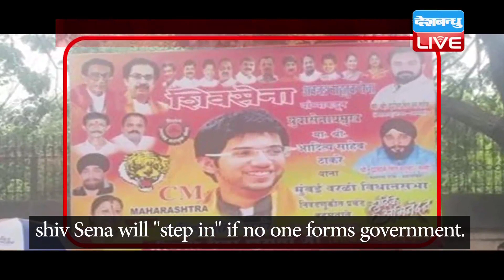महाराष्ट्र के सीएम बनें उद्धव ठाकरे| Posters showing Uddhav Thackeray as CM put up outside Matoshree